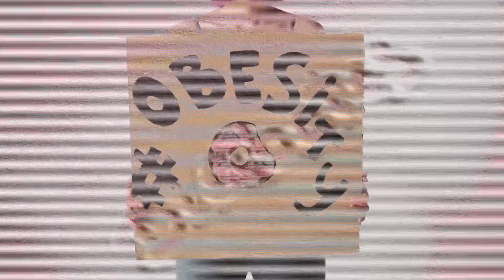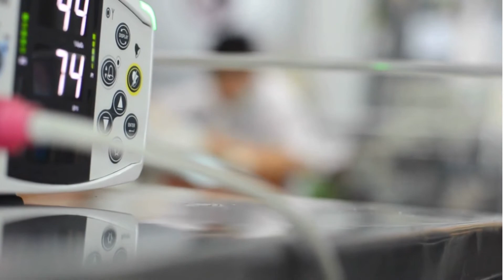9 Benefits of Sleep Podcast (Episode 9)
9 Benefits of Sleep Podcast (Episode 9)✅📣

✨👉Sleep deprivation is a serious problem in today’s society, but it doesn’t have to be that way.
✨👉 If you follow these 9 simple tips, you can make sure that you are getting enough sleep every night.

Dr. Alex Tam’s journey to becoming a chiropractor started when he attended the University of California in Davis, just a short 15 mins away from Vacaville where he now practices. He graduated with a Bachelor of Science degree in Exercise Biology. During his time at UCD,, he fell in love with the holistic, drug-free approach of chiropractic after interning at a chiropractic clinic for 6 months and decided to pursue a career as a chiropractor.

Dr. Tam received his Doctor of Chiropractic degree from Life Chiropractic College West in Hayward, Ca. During his time there, his main focus was to take care of patients with compassion and respect, and spent over a year taking care of the people of the community. There, he made another career-altering discovery: NUCCA ( National Upper Cervical Chiropractic Association, a highly specialized and respected chiropractic technique. By using this technique, he had helped many people who suffered from a multitude of ailments get well and stay well as well as guided them to live and maintain a healthy lifestyle. He is one of only about 400 NUCCA practitioners in the world.